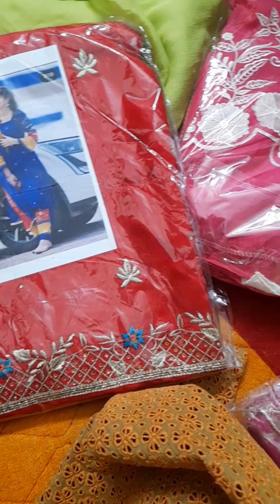New stock aaye dekh lo jalde order number 9812151855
Avi clothes house bahadurgarh 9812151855